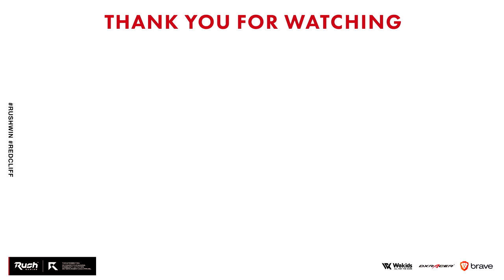【悲報】FFARはなぜ弱体化？91キル無双！【CoD:BOCW】Black Ops Cold War